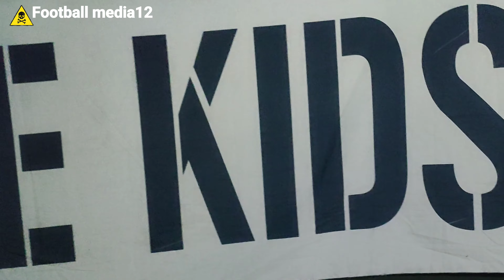ketegangan suporter PSIM laskar Mataram di FTTS‼️ Kok bisa seperti ini ??? STRAIGHT ANSWER BERGERAK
STRAIGHT ANSWER : ￼

Home

Profil

S

Straight Answer

By : Redaksi Bicaramusik.Id

10 August 2020

Straight Answer

“Siapa itu vokalisnya kok pakai helm?”

Mungkin banyak orang awam yang bertanya grup musik apa yang sedang tampil di atas panggung sebuah festival musik. Hal tersebut karena sang vokalis identik dengan helm. Ia bernyanyi riuh dengan memakai helm di kepalanya. Mereka ialah Straight Answer, grup musik hardcore yang sudah aktif sejak tahun 1996. Pada tahun 2011, Straight Answer sempat merilis album bertajuk Passion Is The Reason. Lalu, pada tahun 27 April 2014 mereka merilis album bertajuk Make It Happen berisi sepuluh trek di Rossi Music Center, Jakarta.

Sang vokalis, Fadhila Jayamahendra atau akrab disapa Aca ini memiliki alasan tersendiri dalam pemakaian helm ketika manggung. Setelah perilisan album, dua tahun kemudian Aca terserang stroke berat. Saat itu, ia merasa kepalanya sangat pusing sampai dilarikan ke rumah sakit. Ternyata, pembuluh darah di kepalanya pecah, sehingga otak sudah terendam darah.

Kondisi Aca yang seperti itu harus memakan biaya yang besar. Namun, berkat solidaritas musisi dan para penggemar untuk menggalang donasi, akhirnya biaya pengobatan pun tertutupi. Istri Aca bercerita bahwa mereka mendapat bantuan dari Jawa Tengah, Jawa Barat, Jawa Timur, Sumatera, Sulawesi, Kalimantan, sampai luar negeri seperti Malaysia, Jepang, Amerika, Swedia, dan lainnya.

Istrinya yang menginginkan Aca untuk memakai helm saat manggung. Meski awalnya merasa aneh, akhirnya Aca mulai terbiasa. Ia kembali bangkit karena solidaritas orang-orang yang membantu saat sakit, ternyata masih banyak yang peduli dengannya.

Pada tahun 2017, Aca dengan temannya yang lain yakni Rian (bass), Bedot (gitaris), Aca pada (vokalis), Tova pada (drum), Kiki (gitar), Anom (gitar), dan Ali (gitar) kembali mengguncang dunia hardcore di Indonesia. Mereka mengadakan konser di Rossi Musik. Di tahun yang sama, mereka mengadakan tur Eropa memperkenalkan album Never Surrender.

Tur tersebut menandai eksistensi Straight Answer masih sangat Berjaya. Mereka masih mampu melanglangbuana dari panggung ke panggung. Aca menjadi seorang musisi yang menghargai apa yang sudah diberikan oleh teman-temannya ketika ia jatuh sakit.

Meskipun formasi grup musik ini berubah-ubah hingga kini tersisa empat orang saja. Aca masih memimpin sebagai vokalis, Anom pun masih bergabung dengannya, namun personel lainnya diganti oleh Donald dan Fauzan. Bahkan, lintas generasi sangat jelas dalam Straight Answer melihat usia Fauzan yang sangat muda.

Meski belum mengeluarkan karya terbarunya, Straight Answer masih aktif mengisi acara-acara musik. Mereka pernah tampil di Synchronize Fest tahun 2018, baru-baru ini pun muncul di sebuah acara televisi DCDC MUSIKKITA di Global TV. Di DCDC, Straight Answer sudah tampil dengan formasi barunya.

BIODATA

Nama Musisi                   : Straight Answer

Asal                                   : Jakarta

Tahun Aktif                   : 1996 – Sekarang

Label Rekaman             : HTS Music

salam hangat buat para wisatawan jogjakarta , wisatawan kota Yogyakarta , turis asing tour Bali , touring to Jogja , Jogja kota pelajar , Jogja kota gudeg , pasar bering Harjo , tukang becak.